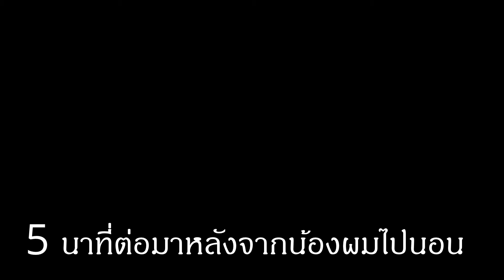HoMaew # DayZ Part 9 เหตุเกิด ณ โรงพยาบาล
ลองเล่นเป็นคนดีดูบางสักวันวันอื่นค่อยเป็นคนเลว ฮา ๆ สุดท้ายผมเล่นเป็นคนดีผมก็ได้สมาชิกเพึ่มมาร่วมทาง 1 คน ยินดีมากครับคุณอุ้ม
เซิฟที่ผมเล่นตอนนี้คือเซิฟ DayZ Database Thailand  หากใครสนใจเล่นก็ เสียค่าขอ whitelist เข้าเซิฟ 50 บาทครับ เป็นเซิฟ คนไทยแต่เล่นใน Steam นะครับ